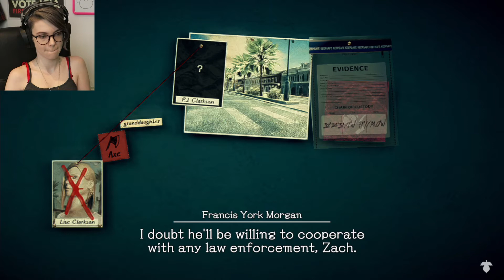Deadly Premonition 2 | Part 3 | Meeting the Davids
Today we jump back to the past and start our journey as York, hooray! On our morning adventures we meet (2 of) the Davids.